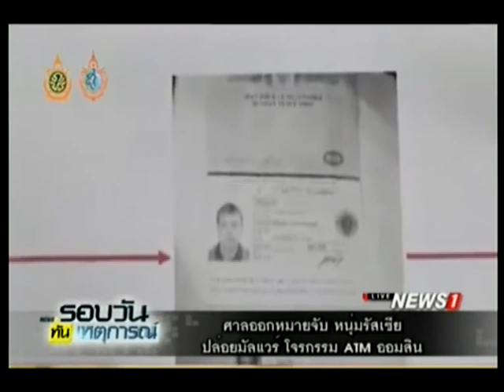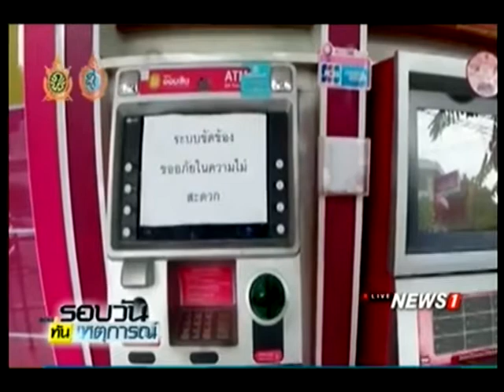ศาลออกหมายจับ หนุ่มรัสเซีย ปล่อยมัลแวร์ โจรกรรม ATM ออมสิน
31/08/2016 ศาลออกหมายจับ หนุ่มรัสเซีย ปล่อยมัลแวร์ โจรกรรม ATM ออมสิน